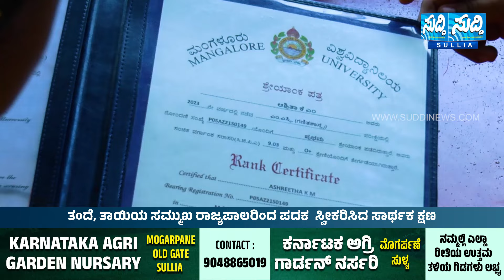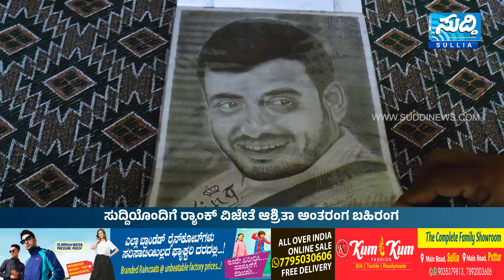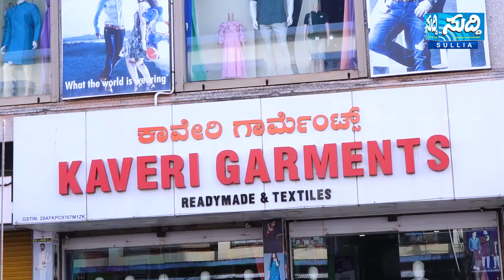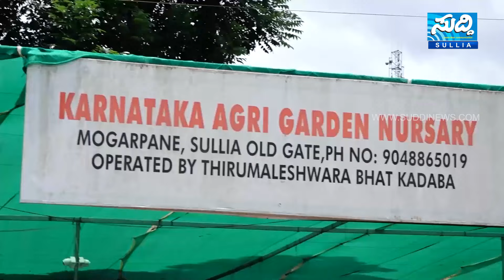ಪದವಿಯ ಕನಸು ಸ್ನಾತಕೋತ್ತರ ಪದವಿಯಲ್ಲಿ ನನಸಾಯ್ತು | ಗಣಿತ ಮೇಡಂ ಲೆಕ್ಕ ಸರಿಯಾಯ್ತು..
A dream of graduate study came true in a master's degree
M.Sc. Mangalore V.V. First rank
A meaningful moment of receiving the medal from the Governor in the presence of father and mother
An academic aspirant also has exceptional expertise in painting, Varli's art flourished at home
Rank winner Ashrita Keelarkaje reveals inside with the news

ಪದವಿ ಕಲಿಕೆ ಸಂದರ್ಭದ ಕನಸು ಸ್ನಾತಕೋತ್ತರ ಪದವಿಯಲ್ಲಿ ನನಸಾಯಿತು
ಎಂ.ಎಸ್ಸಿ. ಯಲ್ಲಿ ಆಶ್ರಿತಾ ಕೀಲಾರ್ಕಜೆಯವರಿಗೆ ಮಂಗಳೂರು ವಿ.ವಿ. ಪ್ರಥಮ ರ್‍ಯಾಂಕ್
ತಂದೆ, ತಾಯಿಯ ಸಮ್ಮುಖದಲ್ಲಿ ರಾಜ್ಯಪಾಲರಿಂದ ಪದಕ  ಸ್ವೀಕರಿಸಿದ ಸಾರ್ಥಕ ಕ್ಷಣ
ಶೈಕ್ಷಣಿಕ ಸಾಧಕಿಗೆ  ಚಿತ್ರಕಲೆಯಲ್ಲೂ ಅಪೂರ್ವ ಪರಿಣತಿ, ಮನೆಯಲ್ಲಿ ಅರಳಿದೆ ವರ್ಲಿ ಕಲೆ
ಸುದ್ದಿಯೊಂದಿಗೆ ರ್‍ಯಾಂಕ್ ವಿಜೇತೆ ಆಶ್ರಿತಾ ಕೀಲಾರ್ಕಜೆ ಅಂತರಂಗ ಬಹಿರಂಗ